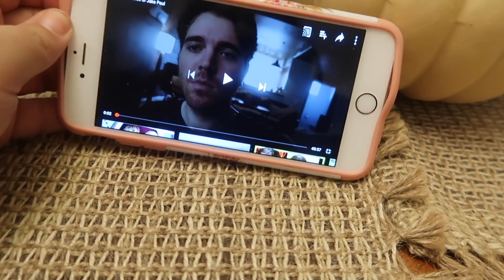can't fit in the front seat